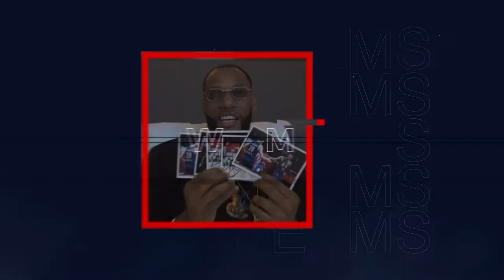Sonny Weems - Chinese Basketball Association Three-Peat Champion | EASL CAM X SonnyDayz Media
Back in the building with CBA three-peat champion, Sonny Weems 🏆🏆🏆

Keep it 🔒 for more behind-the-scenes content from the best players in the region 🗣